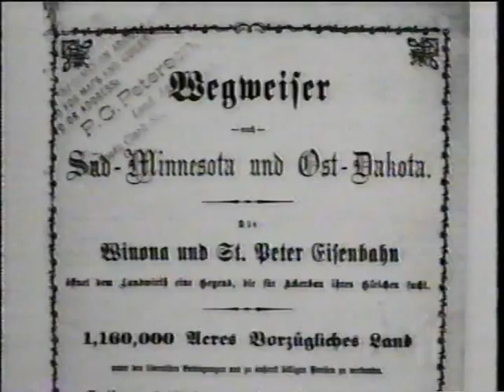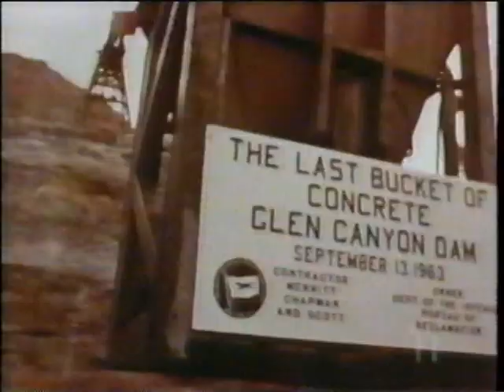Cadillac Desert - 2. An American Nile (3 of 6)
Cadillac Desert
Water and the Transformation of Nature (1997)
An American four-part documentary series about water, money, politics, and the transformation of nature.
The film chronicles the growth of a large community in the western American desert. It brought abundance and the legacy of risk it has created in the United States and abroad.
The first three episodes are based on Marc Reisner's book, Cadillac Desert (1986), that delves into the history of water use and misuse in the American West. It explores the triumph and disaster, heroism and intrigue, and the rivalries and bedfellows that dominate this little-known chapter of American history.
The final episode, is drawn from Sandra Postel's book, Last Oasis, (1992) which examines the global impact of the technologies and policies that came out of America's manipulation of water, demonstrating how they have created the need for conservation methods that will protect Earth's water for the next century.

2. An American Nile

Is the Colorado River a preeminent symbol of economic folly and environmental disaster -- or the perfection of an ideal? Do its dams represent technological hubris gone mad -- or a lifeblood for millions of Americans living in the Southwest?
An American Nile, part two of the CADILLAC DESERT series, tells the story of how the Colorado became the most controlled, litigated, domesticated, regulated and over-allocated river in the history of the world. Rich with archival footage and interviews with the river's "shapers" and protectors, the broadcast chronicles how the Colorado became so dammed-up and diverted that by 1969 it no longer reached the sea except in the wettest of years.

Despite the warnings to Congress in 1888 by explorer John Wesley Powell that the lack of water was a serious obstacle to unbridled settlement of the West, America was determined to settle the Colorado's starkly arid domain. In the height of the Great Depression, the heroic construction of Hoover Dam -- an engineering achievement compared to the Pyramids or the Sphinx -- made the Colorado into the greatest single source of electricity in the world, inspiration for dam builders the world over, and proof that the fatal dryness of the Great American desert could be conquered.

On the heels of the Hoover dam came a rush of hydroelectric dams, flood control dams, irrigation dams in California, Arizona, Montana, Washington, Oregon -- all engineering dryness and free-flowing rivers out of existence. Some 55 dams were built on the Columbia River and its tributaries alone -- including the colossal Grand Coulee; by 1956, 90 percent of its salmon were gone and nearly every stretch of the Columbia was a reservoir.

The same year, work began on the Glen Canyon Dam -- designed to generate both hydropower for Phoenix and revenue to pay for still more dams -- that would submerge 186 miles of canyonlands, destroying natural wonderland. Despite the last-minute efforts of the Sierra Club to stop the dam, the reservoir, named Lake Powell, was christened 100 years to the day that Powell had passed through Glen Canyon.

When the Bureau of Reclamation turned next to building two dams in the Grand Canyon, the Sierra Club engaged in a bitter battle -- and finally swayed public opinion -- to block them. But saving Marble Canyon did not stop the flood of people drawn to new homes and new jobs in Arizona, leading to President Lyndon Johnson's authorization of the Central Arizona Project, the most expensive waterworks in Bureau history. Today, with double-digit growth in Phoenix, there's just not enough water to meet insatiable demand. Whereas the Hopi have lived in the desert for a thousand years on tiny amounts of water, Americans built swimming pools and huge irrigation farms in the desert sun -- with water from the Colorado. No river has been asked to do so much -- for so many -- with so little.

This recording comes from old vhs tapes, and the quality is messed up in places. But, it is nearly impossible to find copies of the original series anymore.  Just a single copy of the first episode is for sale on amazon, and the guy selling it wants $1000!! Or you can watch it here for free :)